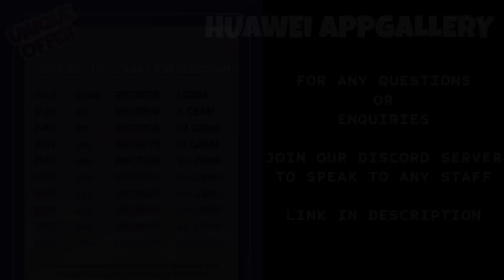WOODYQ8 "THE BOOGEYMAN" DELIVERING BLOODBATH TO YOUR DOORSTEP! - ROAD TO 30BIL KILLS - Lords Mobile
WOODYQ8 THE BOOGEY MAN!

HUAWEI APPGALLERY
TO ENJOY SWEET DISCOUNTS